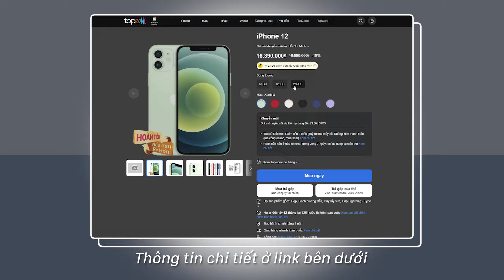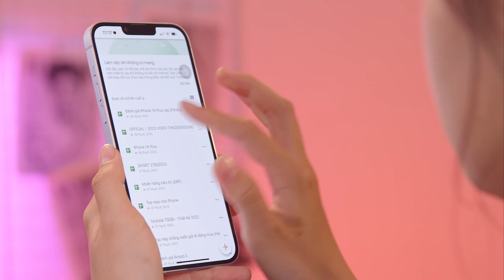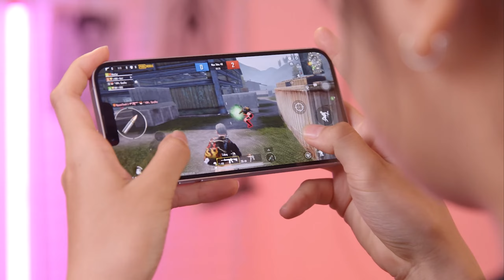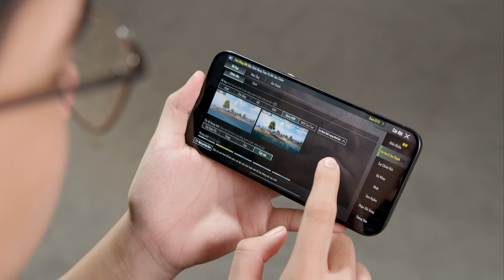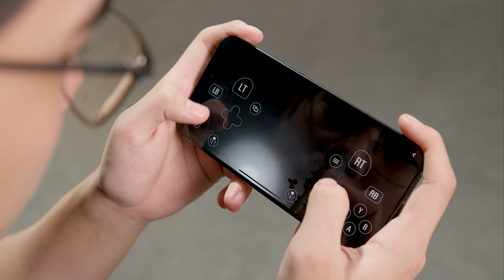Top iPhone ĐÁNG MUA nhất ở thời điểm hiện tại !!! Đủ với tiêu chí NGON - BỔ - RẺ ??? Top Review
Top iPhone ĐÁNG MUA nhất ở thời điểm hiện tại !!! Đủ với tiêu chí NGON - BỔ - RẺ ???

0:00 - Intro
0:30 - Chiếc máy đầu tiên ...
2:02 - Thứ hai là ...
3:38 - Cuối cùng là sản phẩm ... ?
5:53 - Outro

Link sản phẩm ĐÁNG MUA !!!